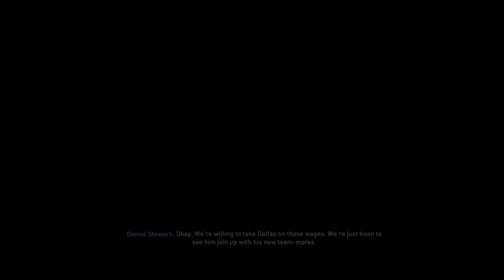Rangers Career Mode #1